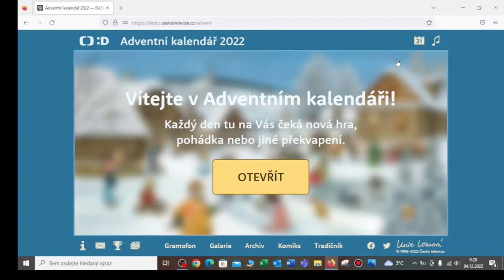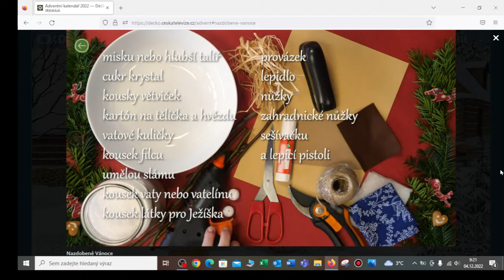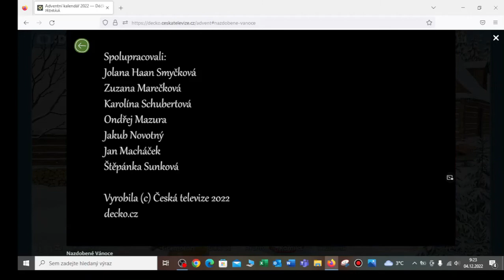ADVENTNÍ KALENDÁŘ České Televize DÉČKO 2022 4.Prosinec Návod video Nazdobené Vánoce 01.Díl